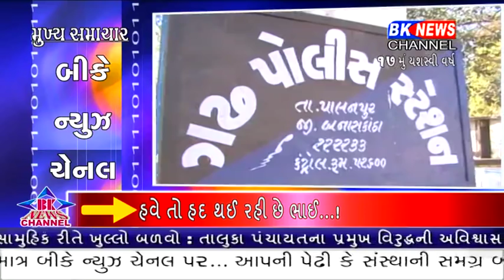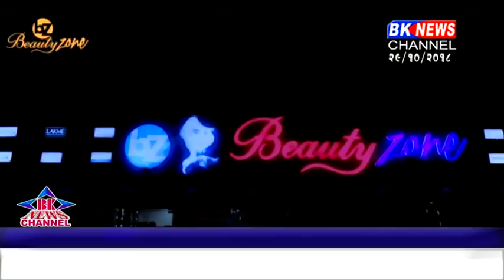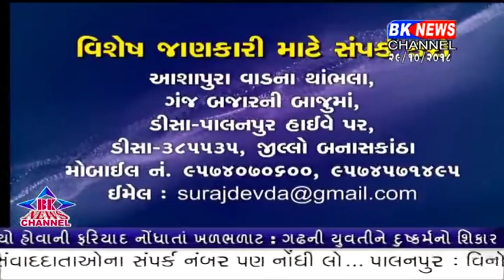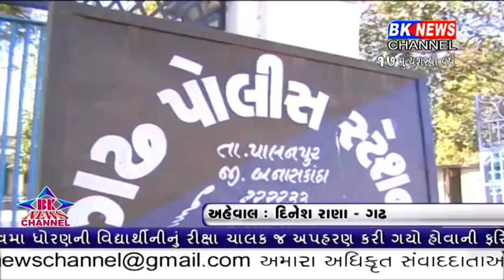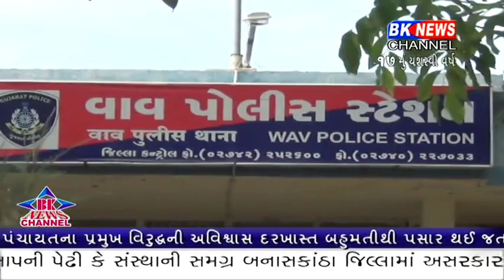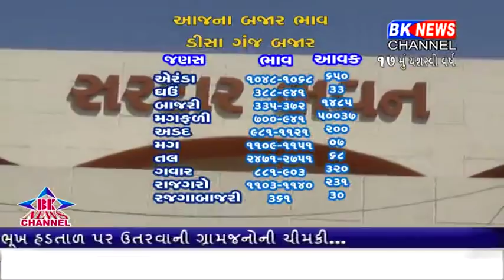29 10 2018